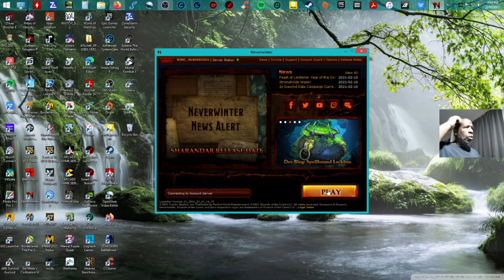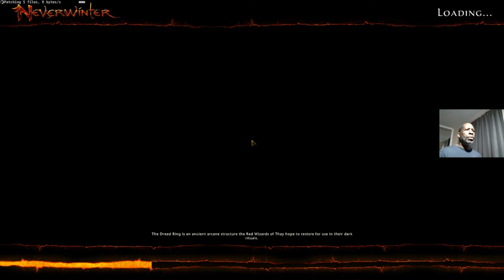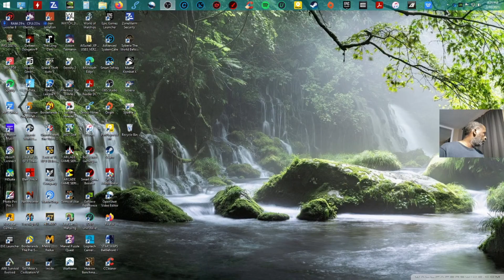Ron's World Firing up NeverWinter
Just your beginner game enjoying some great game play for today in NeverWinter.
Music
Twitter: Welcome to Ron's World@RonaldClinksca2